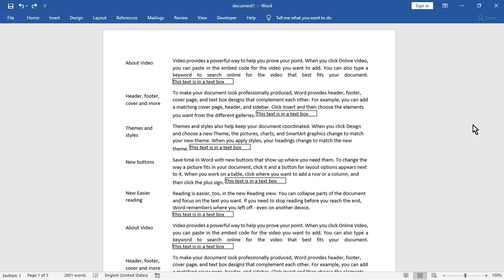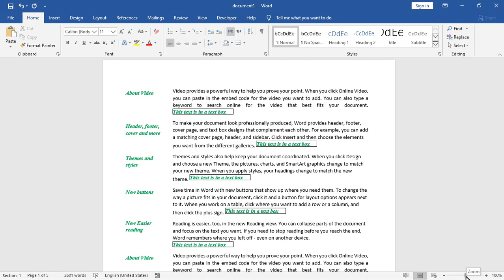How to format all text boxes in a word document [in 5 sec] 5️⃣🕔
How to format all text boxes in word document? this question was sent to me lately, in this video I'll learn you a very handy trick to format all text boxes in any word document, so you can change the text color, size, style, bold, italic, and all text characteristics in Microsoft word.
if you like this video you will probably like my other video called: How to format All text in [brackets] or (parentheses) in a word file, you can watch it on this link:
another useful video is: How to add brackets around all footnotes numbers in 5 seconds, on this link: